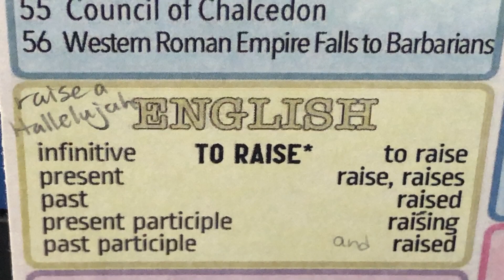CC C3W8 English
Classical Conversations Cycle 3 Week 8 English
To Raise
raise, raises
raised
raising, and
raised
To the tune, "Raise a Hallelujah" by Bethel Music